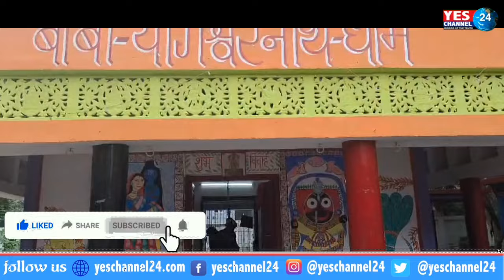खगौल के योगेश्वर महादेव का प्रतिदिन हो रहा है रुद्राभिषेक